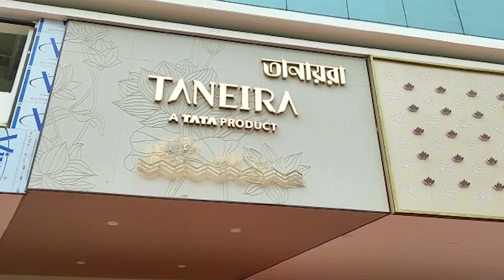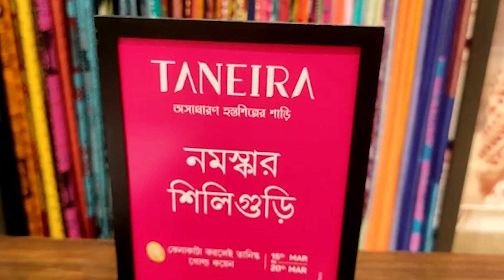পোশাকের অন্যতম ব্র্যান্ড তানায়রা এখন শিলিগুড়িতে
শিলিগুড়ির সেবক রোডে শহরের প্রথম তানায়রা স্টোরের উদ্বোধন হয় যা সারা দেশে ৩৯ তম। এদিন তানায়দার চিফ এক্সিকিউটিভ অফিসার অম্বুজ নারায়ণ ফিতে কেটে এবং প্রদীপ প্রজ্বলনের মাধ্যমে এই স্টোরের উদ্বোধন করেন।

Latest North Bengal, National and International News Update and Breaking news available only on our Facebook page and youtube channel. Watch Uttarbanga Sambad TV for  Latest news and updates about North Bengal today.